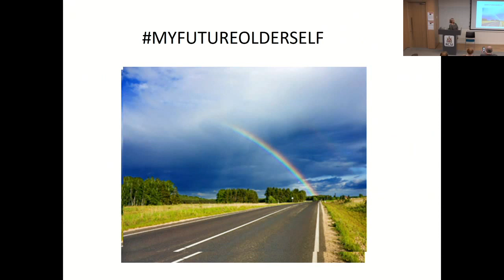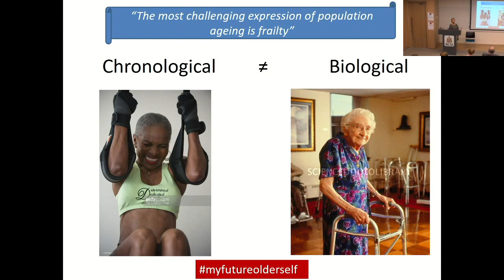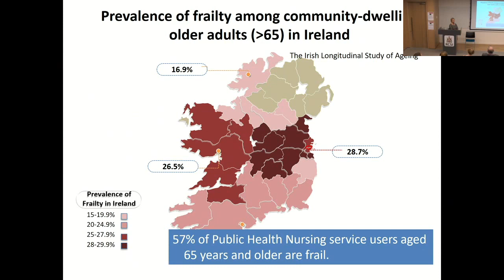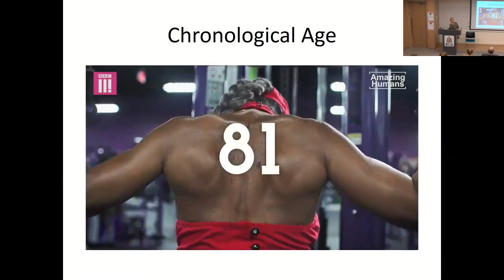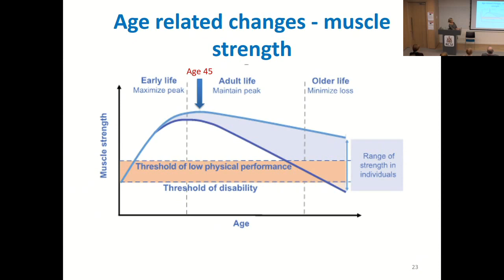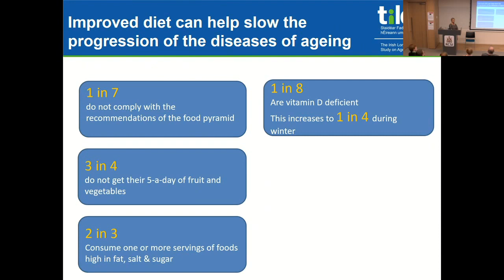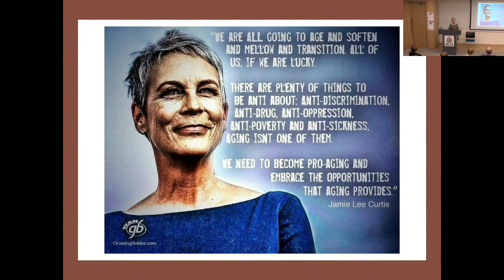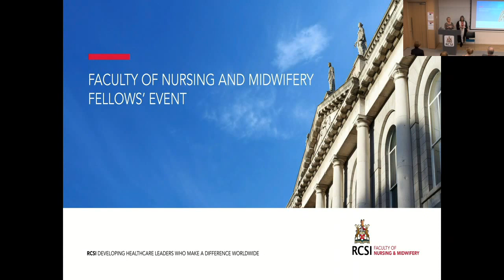RCSI Faculty of Nursing & Midwifery Lecture - 'We Need To Talk About Ageing' - Ms Deirdre Lang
'We Need To Talk About Ageing' - RCSI Faculty of Nursing & Midwifery Lecture Guest Lecture

Ms Deirdre Lang, Director of Nursing Lead, National Clinical Programme for Older People (NCPOP)

Ms Deirdre Lang: RGN, Scottish Quality & Safety Fellow (Cohort 10), FFNMRCSI, MSc Leadership, BNS (Hons), Dip Mgt, HDip Gerontological Nursing, HETAC level 6 Special award in coaching.
Deirdre initially trained in St Vincent’s Hospital, Elm Park, as a Registered General Nurse. During the early part of her career she spent a number of years working in acute services both in Australia and in Ireland. She has had a variety of experiences in healthcare, having worked in mental health nursing and in practice development.

In her role as Project Officer with the Nursing Midwifery Planning Development Unit (NMPDU) she managed a Government to Government recruitment initiative across a number of Irish service providers and Spain, which she feels has provided her with a strategic over view of the health services. Her experience in Older Persons Services includes the role of Clinical Nurse Manger 2, Assistant Director of Nursing and Director of Nursing both in the HSE and private sector. Her role as Director of Nursing NCPOP brings together all aspects of her experience to date, together with her passion for the older patient and those who provide their care. Her approach to life is Henry Fords “Whether you think you can or you think you can’t ………you are right.”